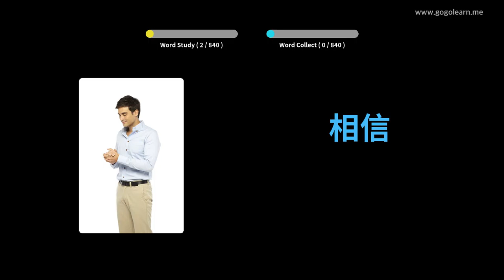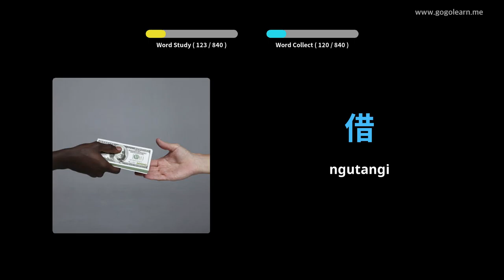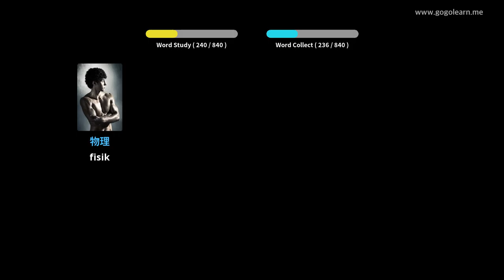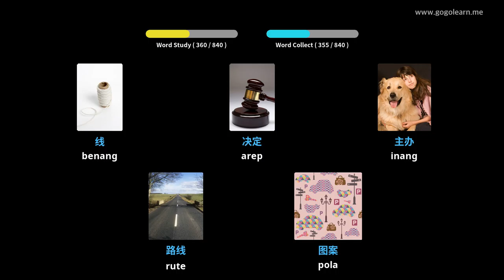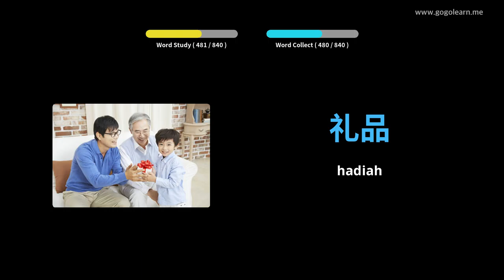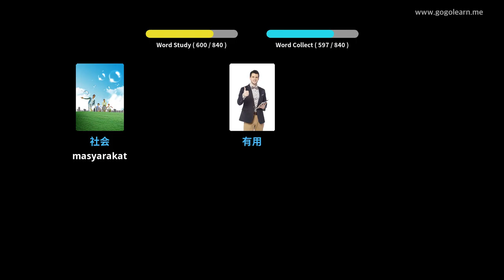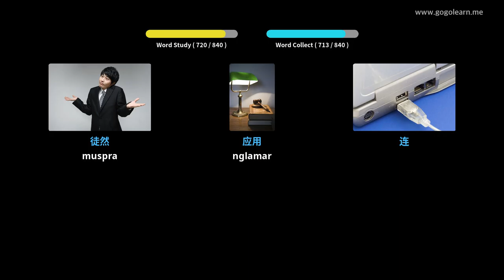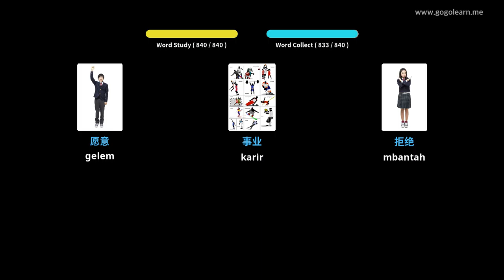Kosa Kata Cina Sekolah Menengah | Golearn